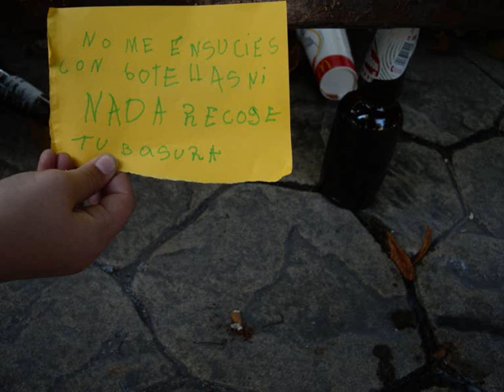Far Fan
jugando con las fotos y ya tenemos el primer vídeo del "Conociendo Asturias" ;-)